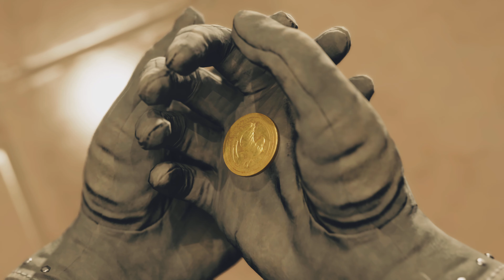FINAL FANTASY VII REBIRTH Gold Cup or Bust